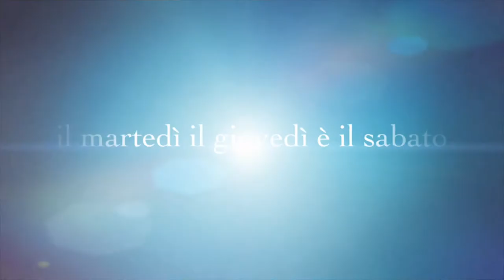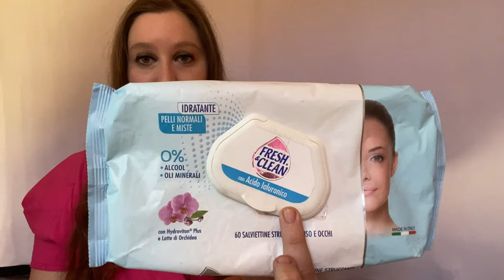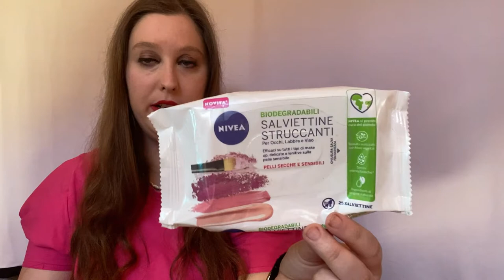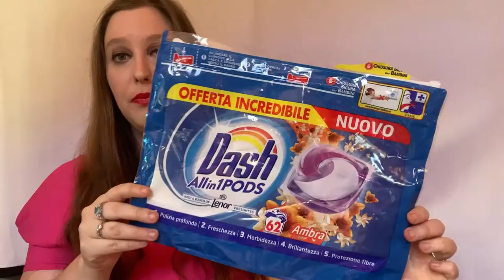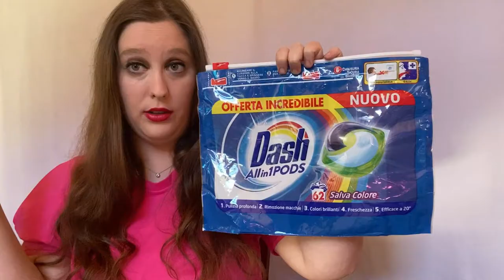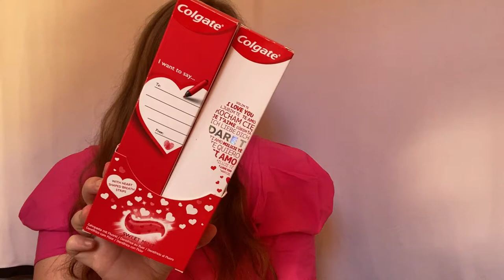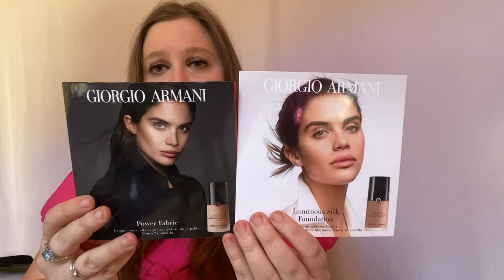PRODOTTI FINITI 2021 PRIMA PARTE